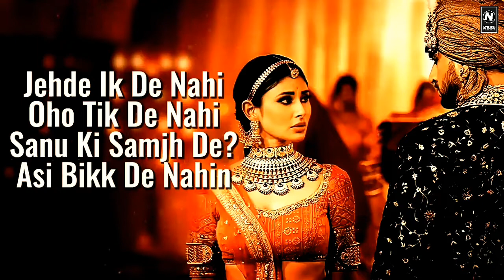Jodaa (Lyrics) Jatinder Shah, Afsana Khan | Mouni Roy, Aly Goni | Maninder Kailey, N Lyrics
Jodaa (Lyrics) Jatinder Shah, Afsana Khan | Mouni Roy, Aly Goni | Maninder Kailey,

Universal Music proudly brings to you legendary music composer Jatinder Shah’s latest song, ‘Jodaa’, soulfully sung by Afsana Khan & lyrics penned by Maninder Kailey. Watch Bollywood Actor - Mouni Roy and Bigg Boss 14 Fame - Aly Goni in a never seen before, breath-taking avatar. This period drama is set & shot in the grandeur of a royal palace in Jaipur & the music video treats audiences with a larger-than-life experience for the very first time. The music video's fictional story, screenplay and direction have been done by Jatinder Shah and via this song's story, we aim to celebrate women who love unconditionally, face hardships in life and still stand out to shine brighter and emerge stronger.

🎧  Audio Credits

➟ Recoded At : Shah Ney Punj Aab Music At Bombay

🎬 Video Credits

➟ Produced By- Sound Camra Action
➟ Story, Sreenplay And Directed by Jatinder Shah
➟ Creative Director- Pooja Gujral
➟ Poetry- Honey Trehan
➟ DOP : Sunita Radia
➟ Choreographer : Chinni Prakash
➟ Special Thanks- Honey Trehan
➟ Sunil Kumar, Rohit Dhiman
➟ Voice Over- Pooja Gujral
➟ Guest Appearance- Deepika Sharma
➟ Line Producer- The Voyager India
➟ 1st Assistant  : Rajinder Singh
➟ 2nd Assistant - Tushar
➟ Art & Coustmes Assistant- Parveen Kumaar
➟ Editor- Protim
➟ DI and Online- Future works
➟ Artists - Tushar and Munauwar
➟ Steadycam- Honey
➟ Jimmy Jib- Manish
➟ Art- Karma
➟ Vfx- Identical Brains

Mouni Roy Team
➟ Hair- Queensly Chettiar
➟ Make up- Mukesh Patil
➟ Stylist- Anuradha Khurana
➟ Personal assistant- Altaf Khan
➟ Managed by- Dharma Cornerstone Agency

Aly Goni Team
➟ Stylist - Victor
➟ Makeup : Rajesh
➟ Hair : Pankaj chaudhari
➟ Bts- Raj Yadav
➟ Drone- Naren Khatri
➟ Stylist Dancers- Arpita Sarkar
                               (LYRICS)

Pehlay Apna Bana Kar Tum Khudh Hi Loot Gaye
Khulli Aankhon,  Ke Samne Sab Sapne toot Gaye

Pehlay Khudh Phir Khudha Se Juda Kar Gaye

Eh Jodaa Chandi Wala Jodaa Tera Dita Jodaa
Dass Kidaan Moddan
Dass Kidaan Moddan

Sada Kita Na Lihaaz Ve Tu Thodda

Oye Aashiq Banon Waliya
O Mitti Ch Ralon Waliya
Oh Aashiq Banon Waliya Ho Mitti Ch Ralon Waliya

Jehde Ik De Nahin Oho Tik De Nahin
Sanu Ki Samjh Dein Asi Bikk De Nahin

Saath Na Chodheingi Teri Badnamiyaan

O Tera Naam Si Mein Iko Bass Ratteya

Badnami Toh Siwa Na Kujh Khatteya

Rab Kehlon Waliyaa O Mitti Ch Ralon Waliya

Eh Jodaa Chandi Wala Jodaa Tera Dita Jodaa Dass Kiddan Moddan

Kalle Din Hi Nahin Si Raataan Vi Saanjhiyaan
Galatiyaan Soch Ke Bethi Pachtoniyaan
Kalle Din Hi Nahin Si Ratan Vi Sanjhiyaan
Galatiyaan Soch Ke Bethi Pachoniyaan

Peed Hanjunaa Di Vi Hun Dil Na Sune
Peed Hanjunaa Di Mera Dil Na Sune

Koka Nak Wala Wanga Te Rumaal Oye
Tera Dita Koka Wanga Te Rumaal Oye

Sutte Khooh Ch Jo Rakhe Si Sambhaal Oye

Sine Ag Lon Waliya Mitti Ch Ralon Waliya

Dass Kidaan Moddan

Mere Mahsoom Dil Se Tum Mehram Zara Aur Dil Behla Lete
Chodd Jane Wale Gunahe Ishq Mein Mujhe Kuch Aur Kuch Aur Sazaa Detee

अगर आपको इस वीडियो से किसी भी प्रकार की आपत्ती है तो आप हमे जरूर बताएं बनाते के बाद इस वीडियो को जल्द ही हमारे चैनल से डिलीट कर दिया जाएगा।
धन्यवाद.

________________DISCLAIMER____________